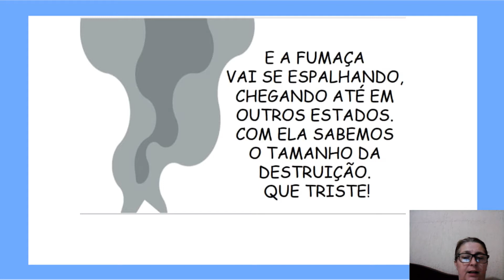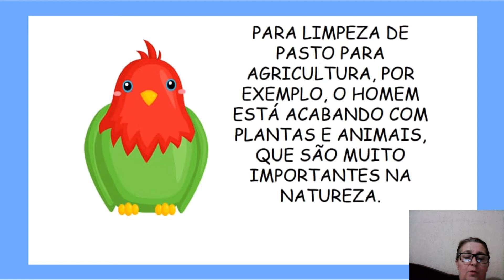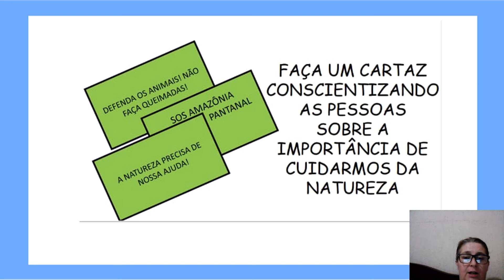Arte - 2ºano - aula 25